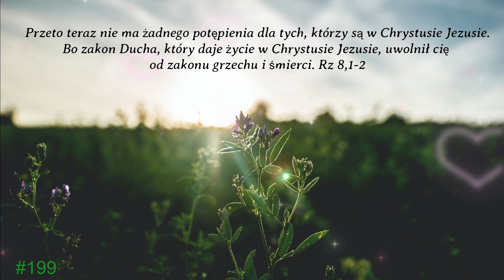Poranek z Bogiem_7.09